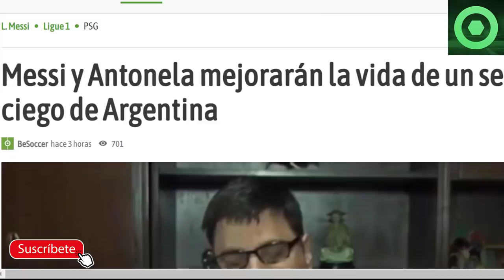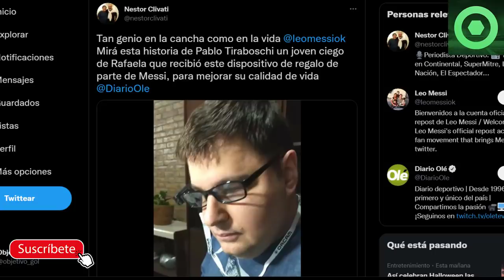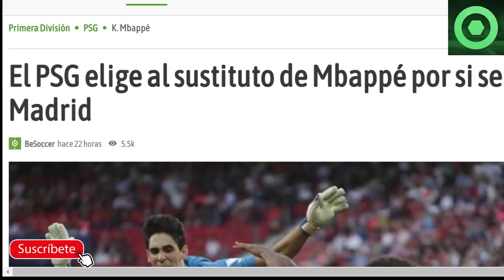⚠️¡OJO!⚠️ ALARMA por MESSI en PARÍS 🟥 MARAVILLOSO GESTO de LEO y ANTONELLA 🟥 SUSTITUTO de MBAPPÉ 🟥